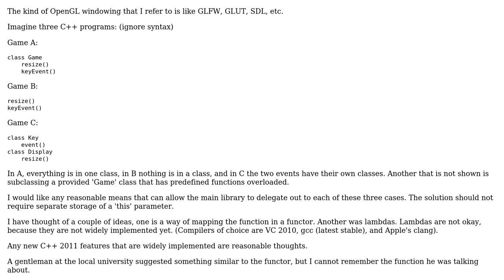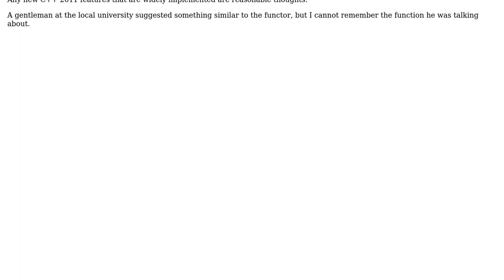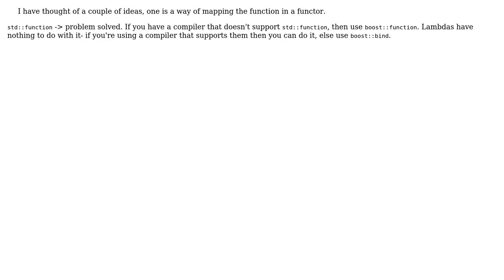How would you design a generic layer for OpenGL windowing that does not care how the program...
Software Engineering: How would you design a generic layer for OpenGL windowing that does not care how the program underneath actually looks like?

With thanks & praise to God, and with thanks to the many people who have made this project possible! | Content (except music & images) licensed under CC BY-SA | Music | Images & others | With thanks to user Jeffrey Drake user Dipan Mehta user DeadMG and the Stack Exchange Network Trademarks are property of their respective owners. You are responsible for your own actions.